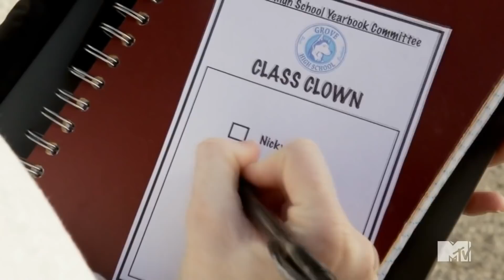UK Inbetweeners vs USA Inbetweeners Part 6 - It Somehow Gets Worse...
So the other day I watched episode 6 of the USA Inbetweeners and it was, unsurprisingly, still absolutely terrible - so I thought I'd review it lol haha ex dee rofl!

if you see this comment 'ex dee'